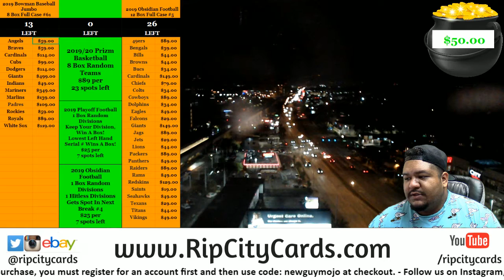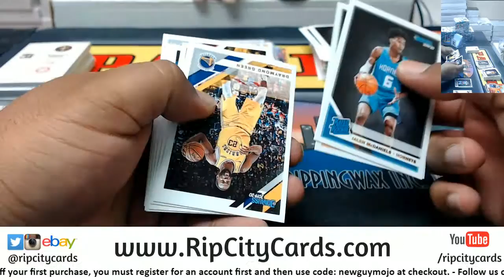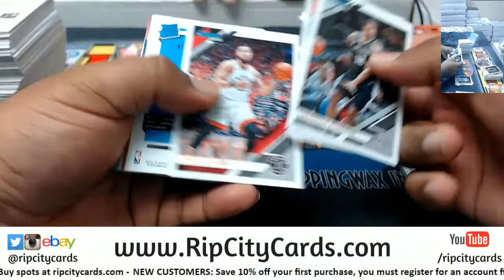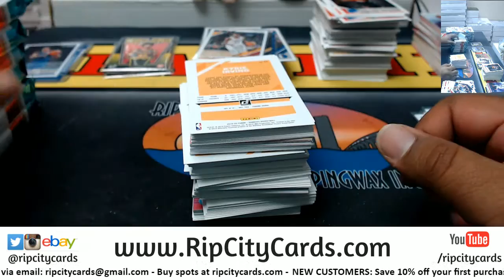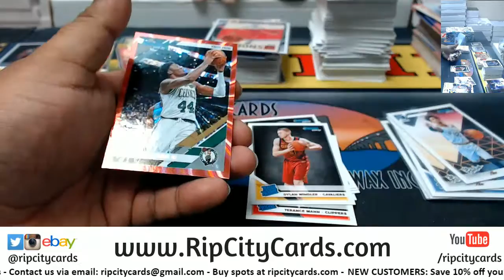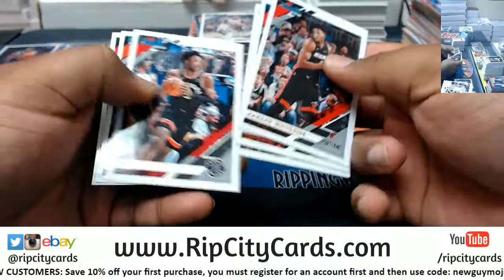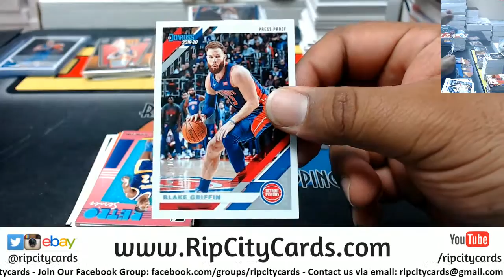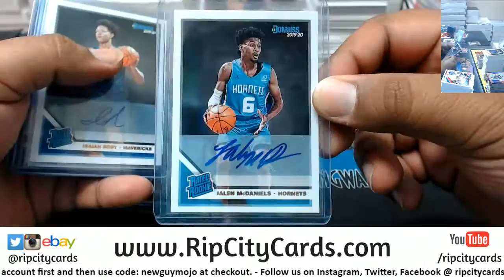2019/20 Donruss Basketball 5 Box #10 EBAY